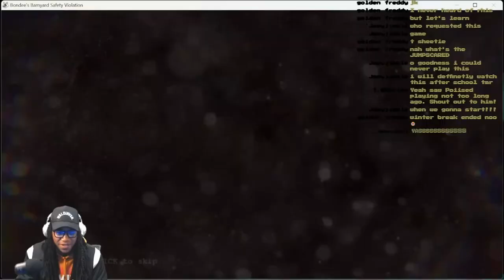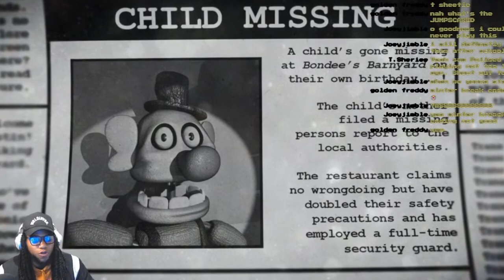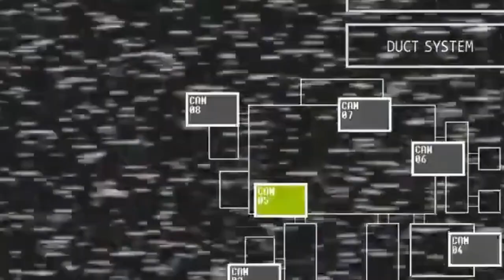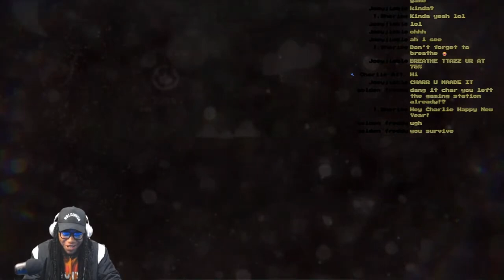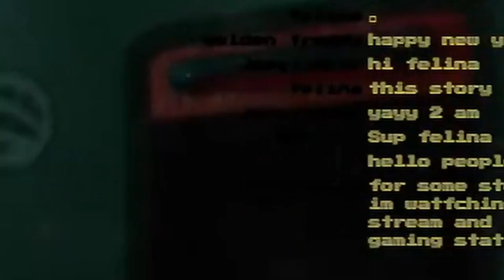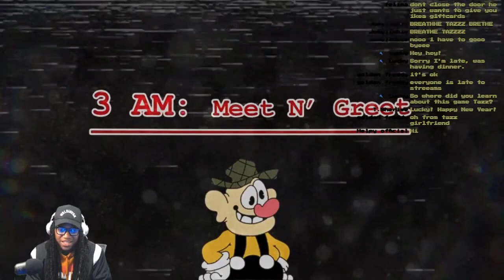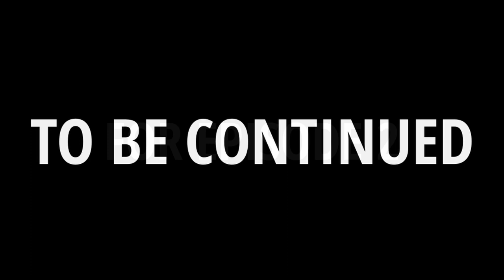Bondee’s Barnyard [Part 1]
Check Out the 1st episode of Tazz Token's playthough via Live Stream!

Please Ignore Tags:
fnaf, five nights at freddys, five nights at freddy's, freddy, roxy,
spring trap, purple guy, ucn, jumpscare, edit
scrap trap, gaming, security breach, fnaf security breach,
nightmare chica, chica, nightmare foxy, fnaf4, edit, 5020, reaction, reaction video, scare, cams, music box,
nightmare BB, BB, Foxy, fnaf 2, fnaf 3, nightmare freddy, burntrap, glitchtrap, william afton, afton family, JACKOCHICA, FNAF 4,
JACKOBONNIE, NIGHTMARE BB, MANGLE